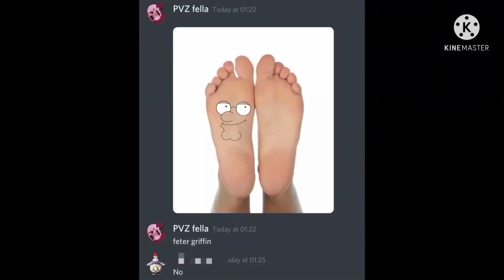PvZ GW2 & BFN Clip Compilation 13